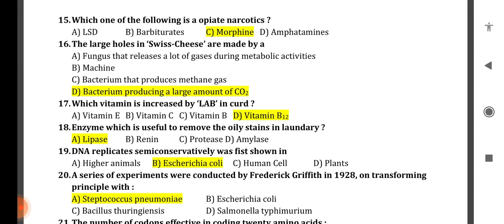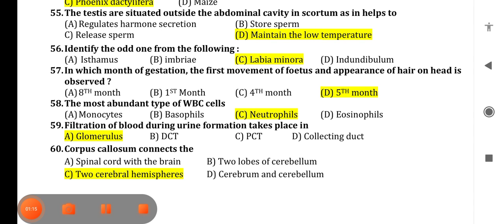TODAY'S BIOLOGY CET EXAM KEY ANSWERS | ಇಂದಿನ ಜೀವಶಾಸ್ತ್ರ CET ಪರೀಕ್ಷೆಯ ಪ್ರಮುಖ ಉತ್ತರಗಳು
Information courtesy by : Sri Siddeshwar PU College Davanageri

The IIT & Medical Academy